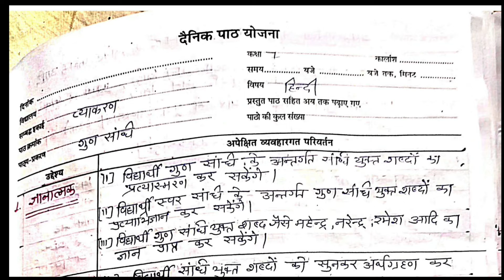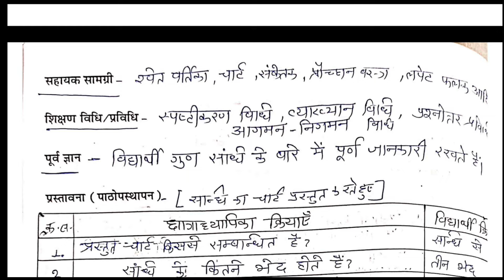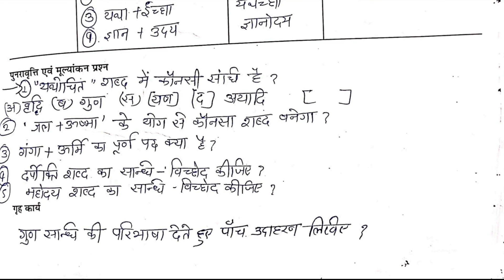हिंदी दैनिक पाठ योजना || प्रकरण- गुण संधि || hindi daily lesson plan diary bed bstc@pvclasses